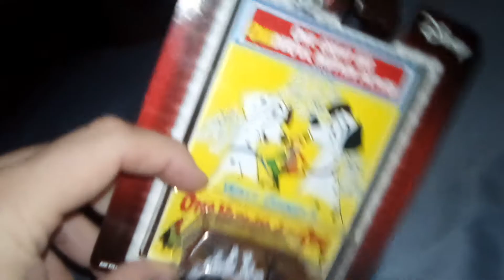101 Dalmatian Ford Transit Supervan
Collecting a few Disney themes diecast.